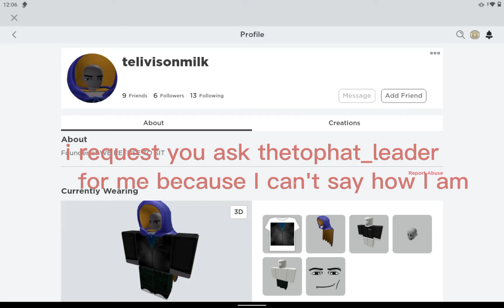dictionary of roblox users part1